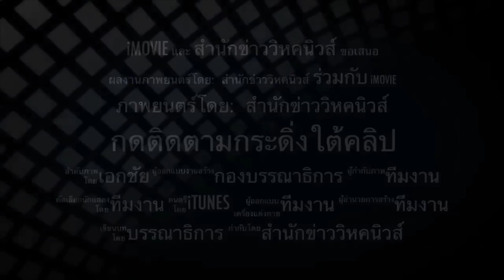ผวากันหนัก!!สะพัด สุรชัยดับ ถูกจับยัดปูนถ่วงน้ำ